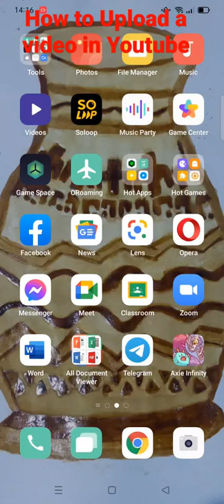HOW TO UPLOAD A VIDEO IN YOUTUBE